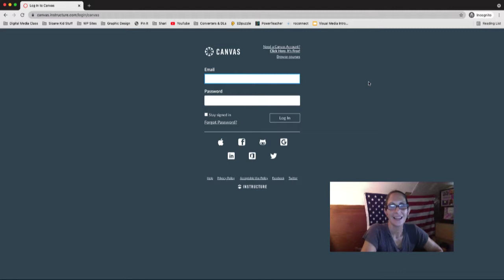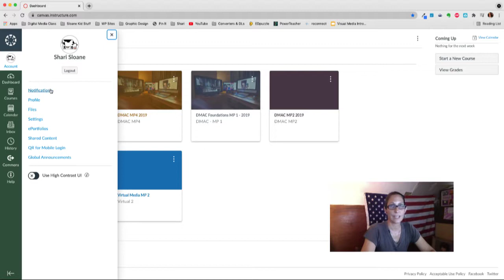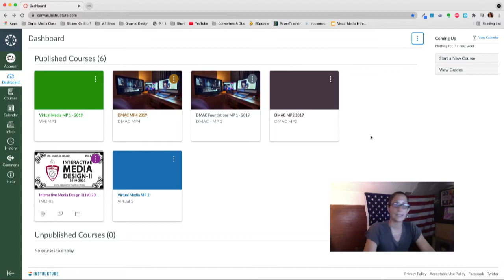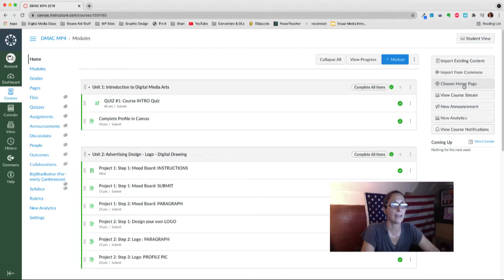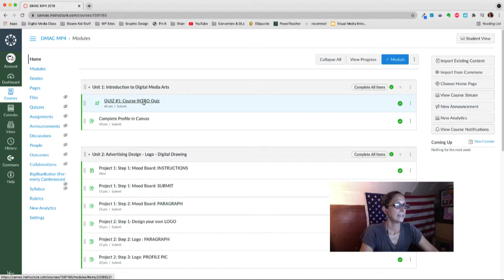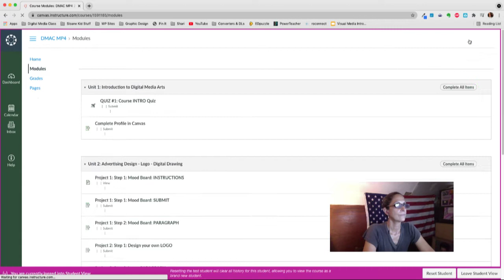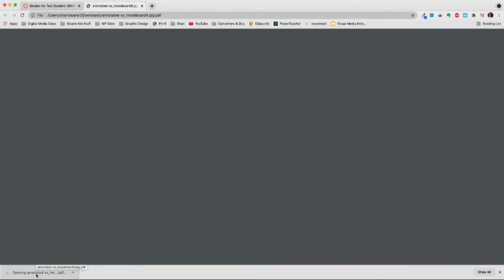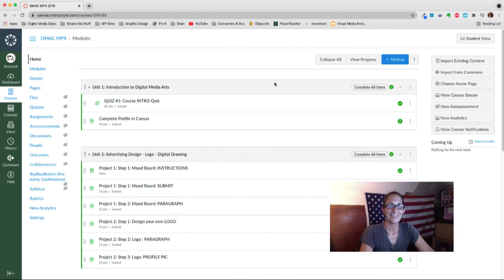Overview and Introduction to the Canvas Learning Management Service by Instructure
Not really loving Google Classroom? You might just love Canvas. Canvas is a Learning Management System offered by Instructure. It is absolutely free and filled with robust possibilities. Just in time for the NewYear.